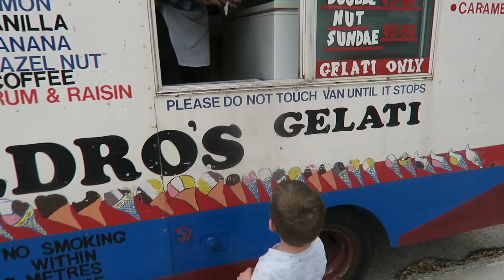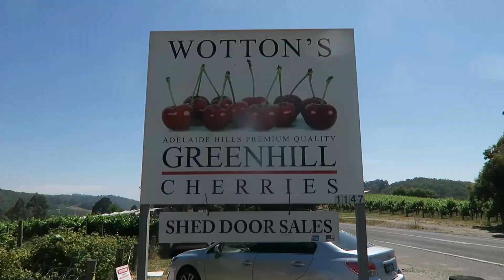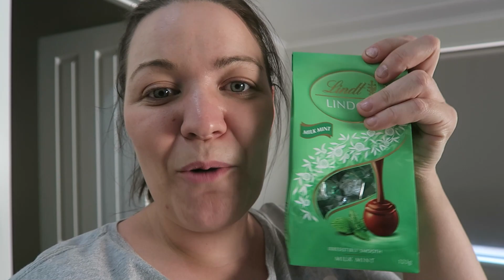CHRISTMAS EVE 2019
CAN YOU TELL THIS IS MY FAVORITE TIME OF THE YEAR?? what did you do this Christmas Eve?❤️ Once again thank you so much to everyone for taking time out of your day to watch some of ours and for your constant love, kind words, encouragement, thoughts and prayers. We are so thankful for all of you xo

CAMPBELLTOWN SA 5074

You guys asked, we delivered! We hope you love the designs and channel re-branding as much as we do.. there are 2 designs available that will run for all of 2019!

This video is not intended for children. It was made with the intent for other parents to watch. I own all the footage and content of my videos. Please do not reproduce without my permission.